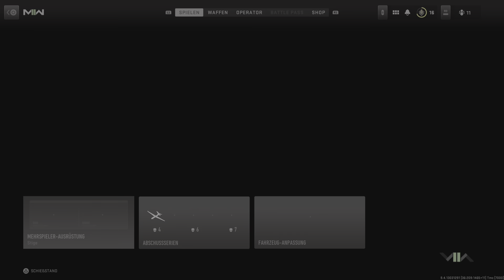Call Of Duty: Modern Warfare 2 - 32 Kills MVP & 1. Vollstrecker @ TDM auf Breenbergh Hotel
Fr 28.10.22